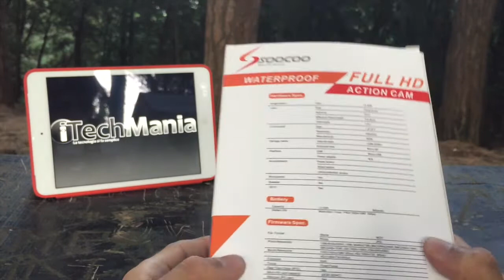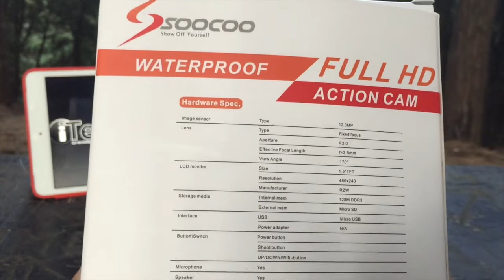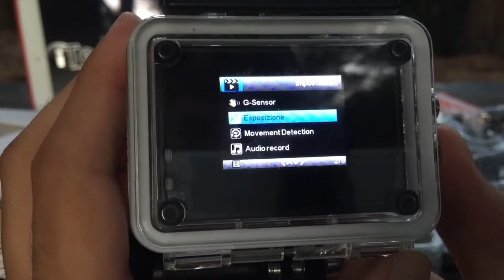Action Cam soocoo C10 | Recensione iTechMania